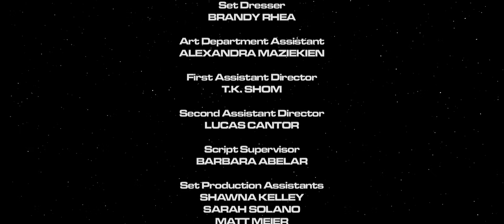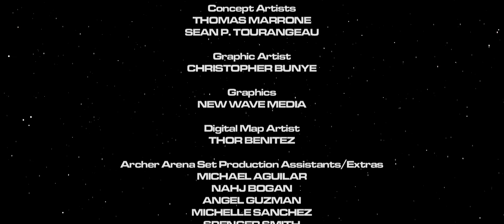Star Trek: Prelude to Axanar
This 21-minute short film, Prelude to Axanar, premiered Saturday, July 26th, 2014, at San Diego Comic-Con, and features Richard Hatch, Tony Todd, Kate Vernon, JG Hertzler, and Gary Graham -- Gary reprises his role of Soval from "Enterprise."  The makeup and hair was designed by Academy Award winner Kevin Haney and Star Trek veteran Brad Look of Makeup Effects Lab in Hollywood.  Top that off with the amazing visual effects of Tobias Richter of The Light Works, and sound by Academy Award winner Frank Serafine, and Mark Edward Lewis, and the result is Prelude to Axanar: something unlike anything you have ever seen before.  We have our loyal donors to thank for this and we couldn't be more grateful!

Get the latest on Axanar by signing up for the Axanar Newsletter!

AXANAR

Follow the Axanar Podcast wherever you get podcasts!